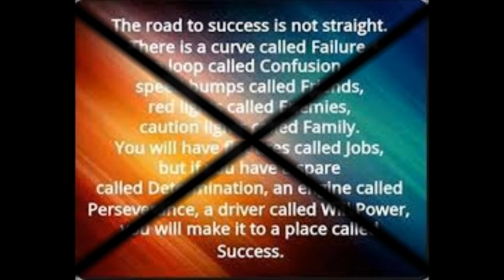Nicole D. Ford (Las Vegas) - Street drumming with Dele Adefemi and Ryan Randall on bagpipe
in: @nicoledfordvegas
tw: @nicoledfordlv

Nicole D. Ford Worldwide🌍, residing in Las Vegas, Nevada

🤑💵Recruiter, Convention Division, Client Retention  and Employee-Owner at Eastridge Workforce Solutions

♠♠♠♠💰BLACKITY BLACK LIFE💰♠♠♠♠

✊🏾Black Culture Events💃🏽African Dance, 🥁African Drum, 🌹African Culture, 🎶African Music 💵Black Wealth Building

💵Black Business Owner
Company Launch August 2020

💃🏽Vozolo Dance Company
Management Team, Drummer

🙅🏾Africa Love Store and Da'African Village
Cultural Ambassador and Event Planner
Bringing you: Pan African Soul Sessions, A Touch of Africa Las Vegas, One Night in Brazil, Fall Lecture Series, Drum Circle in Town Square Park

🥁Semi-Retired Performer...still dabbling

🌍Join our Facebook Group: African Dance and Drum Las Vegas

⭕Like👍🏾 ⭕Comment🗣⭕ Drop an emoji😍⭕Tag

juneteenth NICOLE D. FORD (Nikki)
Nicole is Co-Founder, Drummer and Executive Producer of
Triba! or Triba World Percussion, Music & Entertainment

Leon Mobley is a renowned professional musician and the founder, artistic and musical director of Leon Mobley and Da Lion and Djembe American African Drummers and Dancers.

He, along with Kaci Wilson Jackson and sister Stacy Wilson formed a group in Las Vegas, Nevada, called "DWADD" which stood for Djembe West African Drummers and Dancers or Dancers and Drummers (depending on who you asked).

in: @nicoledfordvegas
tw: @nicoledfordlv

♠♠♠♠💰BLACKITY BLACK LIFE💰♠♠♠♠

💃🏽Vozolo Dance Company
Management Team, Drummer

🥁Semi-Retired Performer...still dabbling